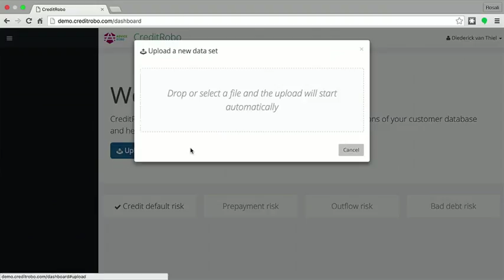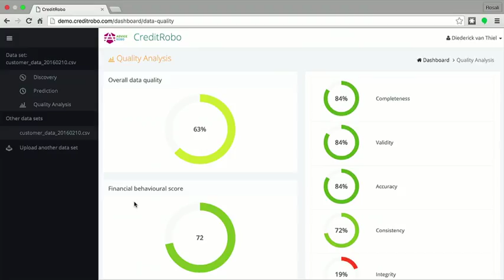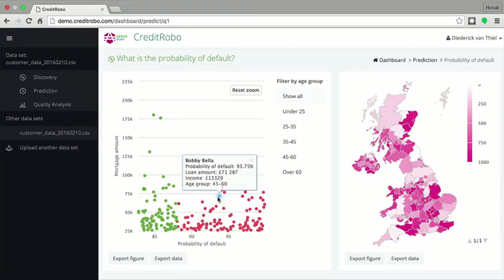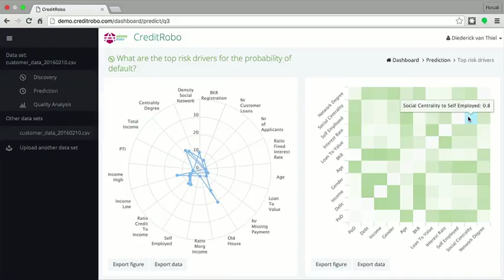Diederick van Thiel